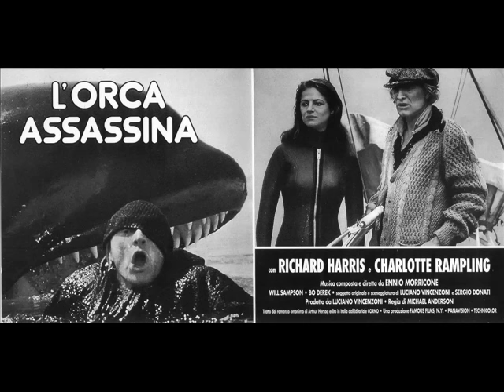Ennio Morricone - Orca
Una colonna sonora stupenda e coinvolgente. Ho dovuto cercare parecchio per reperire il vinile 33 giri originale. Non dimenticate mai che il Vinile è un originale, tutto il resto sono pezzi di plastica senza valore.